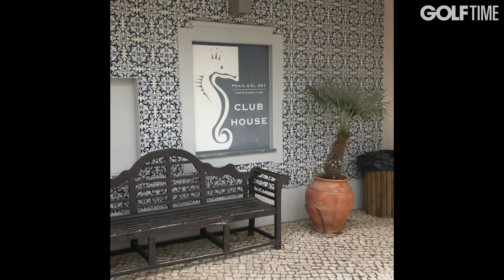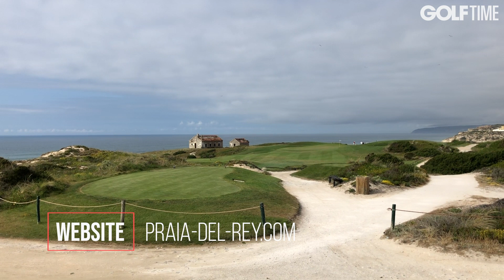Golf Portugal: Praia D'El Rey Golf & Beach Resort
Knapp 100 Kilometer nördlich von Lissabon liegt das Praia D'El Rey Golf & Beach Resort. Der 18 Loch Platz verbindet Resort-Charakteristika mit Heathland- und Links-Elementen und ist ein fairer Test für jedes Handicap.